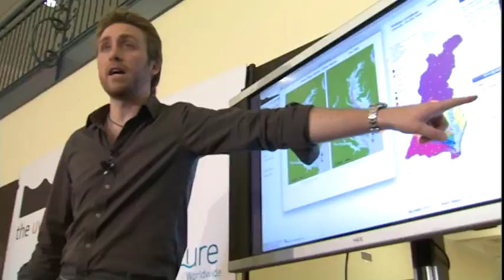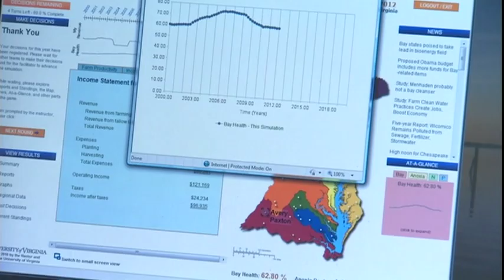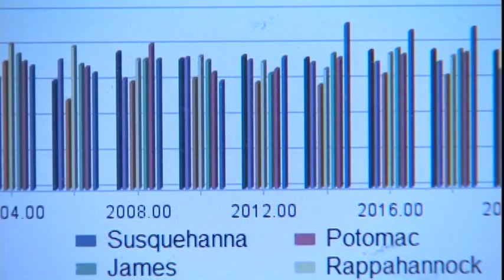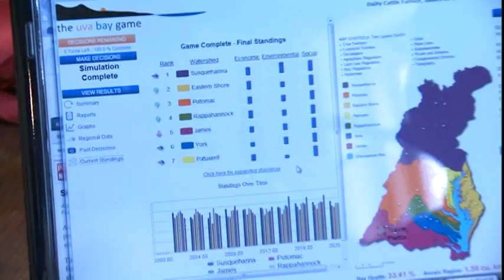UVA Bay Game Overview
Overview of the UVA Bay Game project and its development by representatives of multiple schools at UVA and Azure Worldwide.  Includes footage from large game-play event in the spring of 2010.